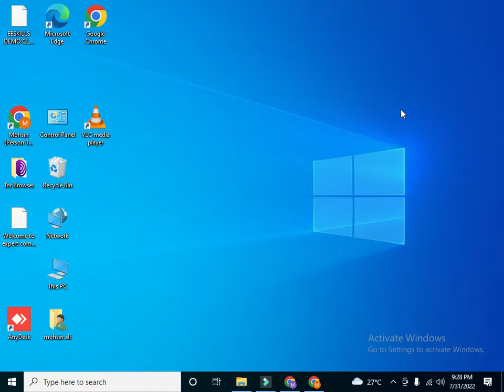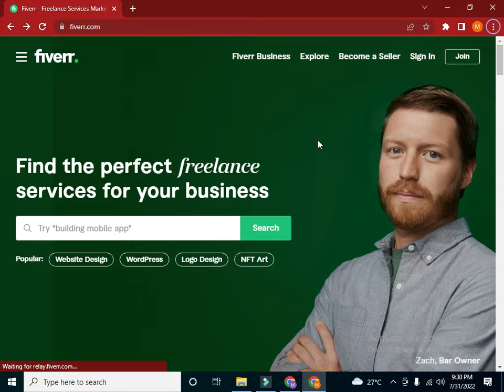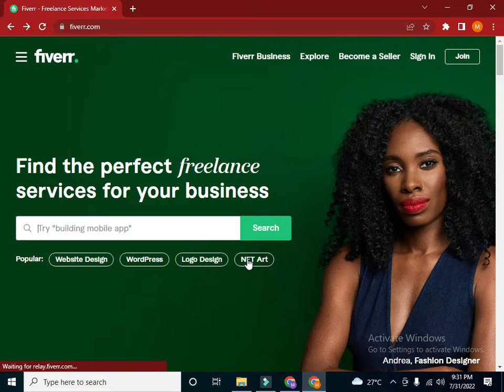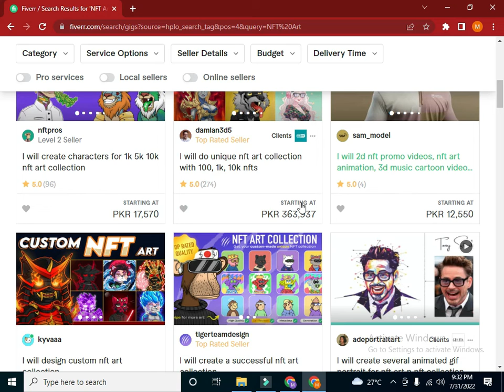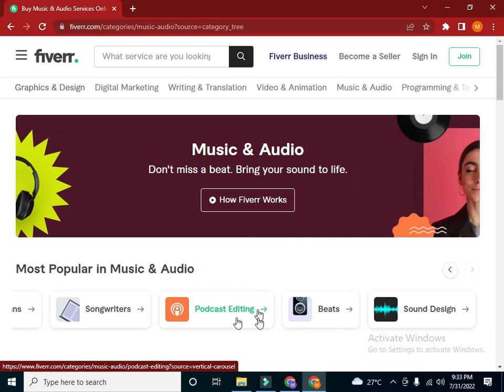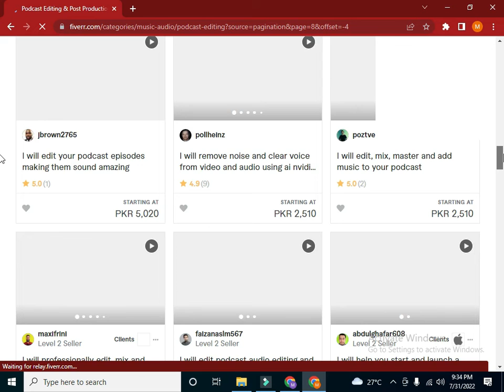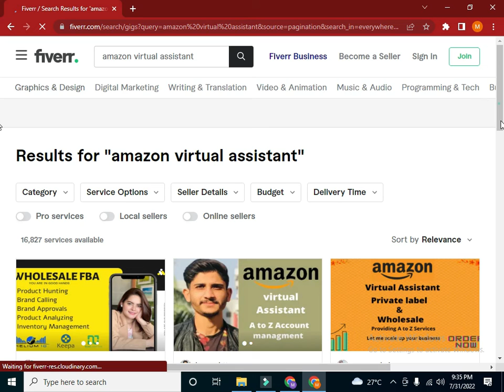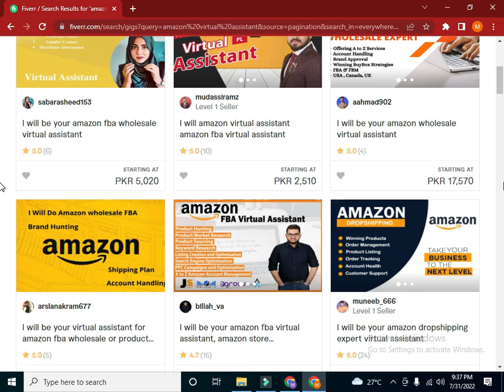what is fiverr? | fiverr gig seo complete course in urdu part#1 | Fiverr introduction | rank fiverr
we start a course about fiverr freelancing. in which we will discuss all features of fiverr . and we will discuss how to rank byour fiverr gig.
How you can create fiverr gig. and we will also discuss about fiverr profile creation.
in this fiverr freelancing or fiverr gig seo course we will cover all parts of fiverr gig ranking and how we can get orders on fiverr.
In this video i will discuss with you what is fiverr? and how you can sell on fiverr. which skills you need to earn money from fiverr. firstly we will discuss about course topics. than i will tell you about fiverr .
fiverr is an freelancing platforum where you can sell your skills digitally , like graphic desinging , video editing , canva , photo editing, amazon virtual assistant etc.
you can your all skills digitaly througyh fiverr platforum. and earn money online from your home.,
fiverr platforum is very good platforum where we can  earn lot of money by selling oye skills oon fiverr gig.
for more info watch complete video.

fiverr website
fiverr account
fiverr available in
fiverr business
fiverr quick view
fiverr forum
fiverr voice over
fiverr jobs for beginners
what is gig in fiverr